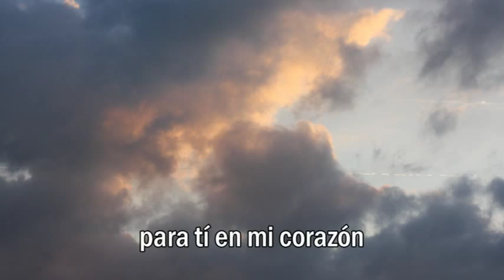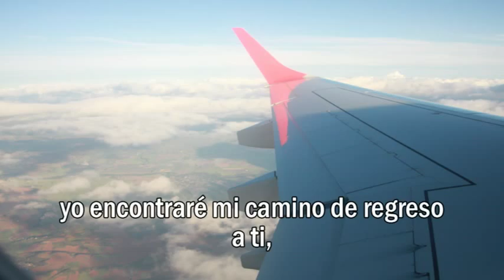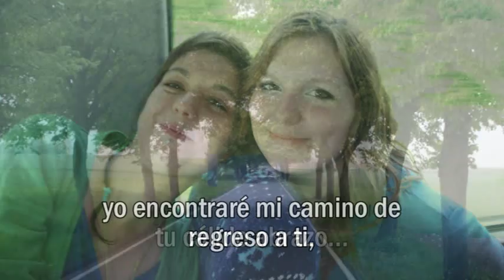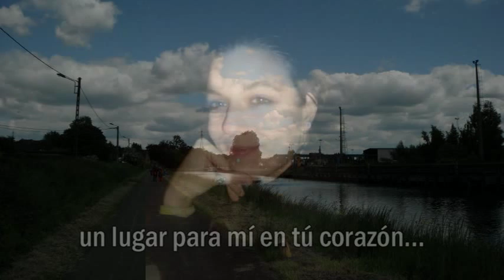UNA PROMESA DE AMOR Y ESPERANZA